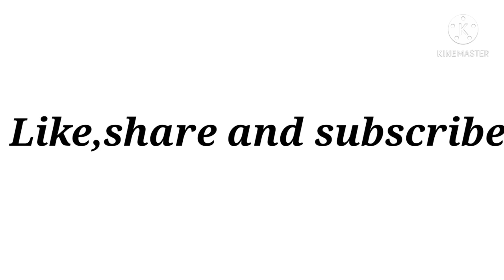Types of sunglasses with names||THE TRENDY GIRL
hey fam!

🌼Find me here for any query/contact/
collaboration🌼